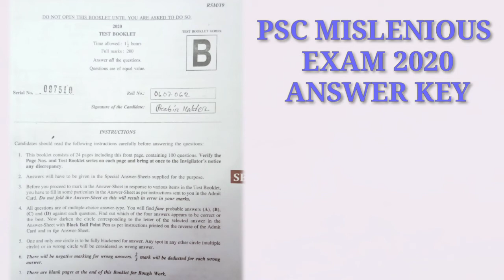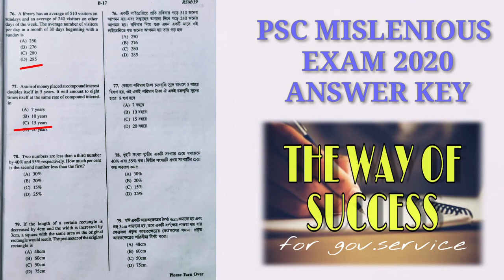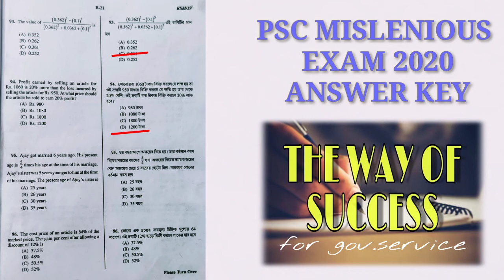Miscellaneous exam answer key 2020,cut off miscellaneous exam 2020,the way of success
Jatiyo congress,varoter jatiyo congress,Indian National congress,Indian National movement,জাতীয় কংগ্রেস প্রতিষ্ঠা ও তার কার্যাবলী,ভারতীয় জাতীয় কংগ্রেস part-1

Boat & stream math,nouka o stroter onko,নৌকা এবং স্রোত,
Boats and Stream math only 4 formula,

SHORTCUT MATHOD OF Time and Work(সময় ও কার্য )এক মিনিটে সময় ও কার্যের অঙ্ক।

next MATH video:G I  of ALPHABET SERIGE-2(shortcut Mathod).